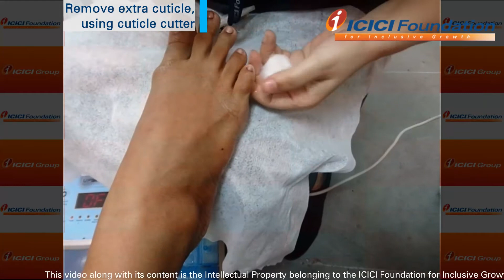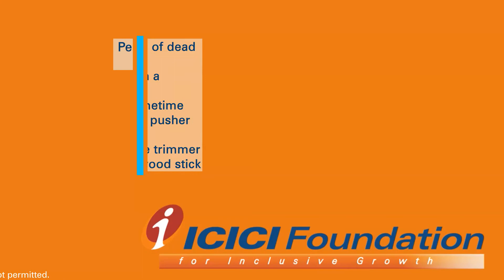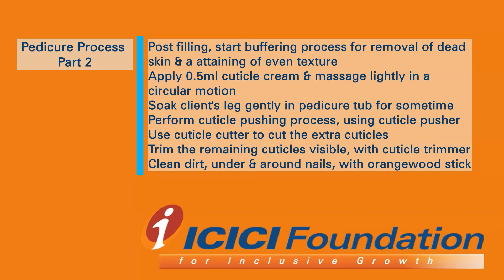Pedicure Part 2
This video shows a simple treatment of pedicure that includes foot soaking, foot scrubbing with a pumice stone or foot file, nail clipping, nail shaping, foot and calf massage, moisturizer and nail polishing.